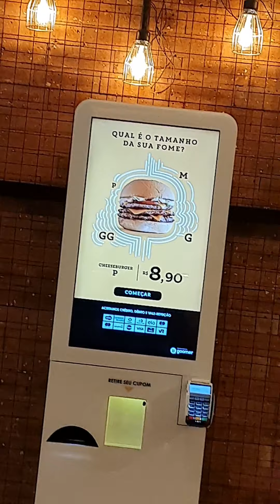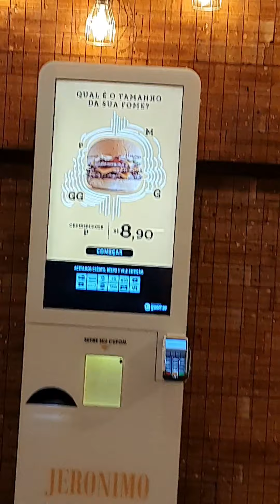lições que aprendemos com junior durski (vlog)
OS VLOGS VOLTARAM!!
novidade: tela cheia na vertical